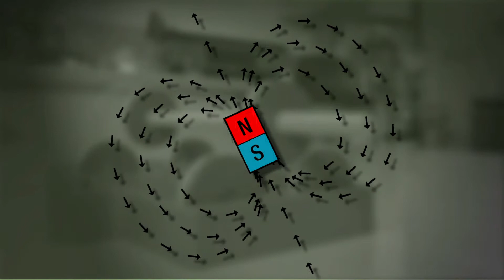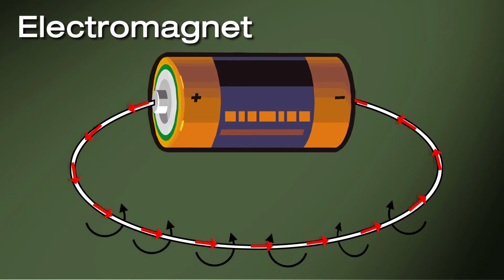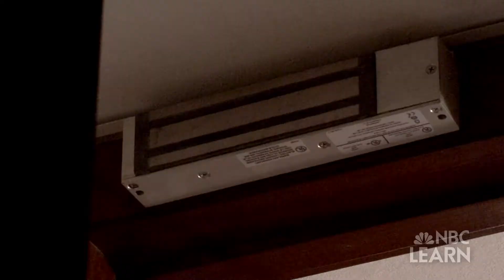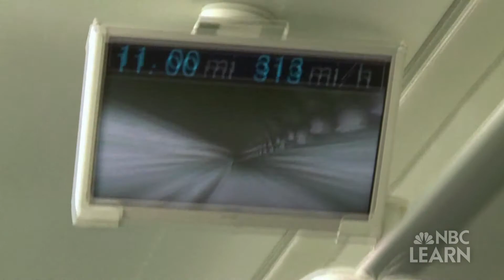Magnetic Levitation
See a pencil float in the air with the help of magnetic force and explore numerous devices that utilize the power of magnets.